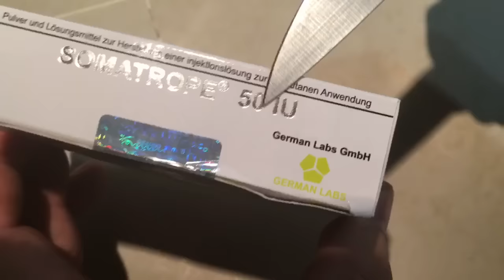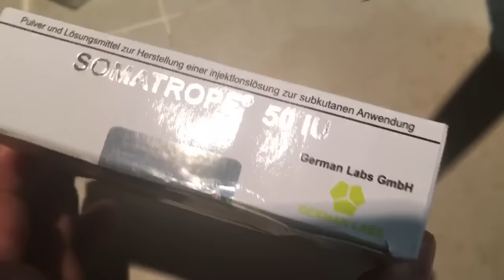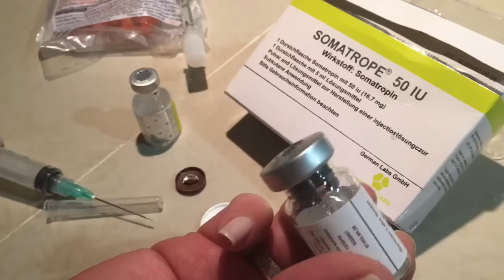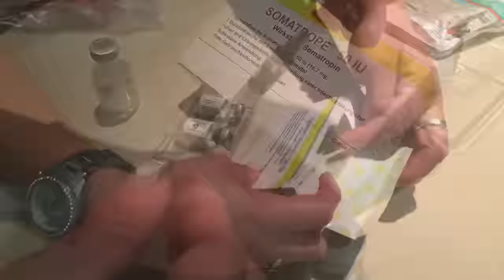Somatrope 50 IU Somatropina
Somatropina (16,7mg) HGH
Desgraciadamente, la producción natural de esta hormona desciende a medida que envejecemos. A partir de los 25-30 años los niveles empiezan a caer. Para que os hagáis una idea, a los 25 años los niveles de HGH están alrededor de 600ug y a los 60 años si no se toman las medidas oportunas pueden estar en los 100ug. Pero, si conseguimos tener unos buenos niveles, podremos aprovecharnos durante muchos años de los beneficios que nos aporta.
*   Retarda los efectos del envejecimiento en la piel. Se ha demostrado que esta hormona es la principal responsable del cambio en la condición de la piel a medida que envejecemos. Si tenemos unos buenos niveles, la producción de elastina y colágeno serán elevadas. Estas proteínas promueven la elasticidad de la piel y garantizan una piel más joven. También ayuda en el retraso de las líneas finas, arrugas, manchas y pigmentación.
*   Ayuda a mantener el peso. Cuando se inicia el envejecimiento, el metabolismo disminuye si no tomamos las medidas oportunas. Me canso de ver a personas que siempre han mantenido unos porcentajes de grasa aceptables como ganan grasa a medida que pasan los años aún manteniendo el mismo estilo de vida. Con la edad, la capacidad de quemar grasa del cuerpo se vuelve más débil, pero si tenemos unos buenos niveles hormonales es posible que mantengamos durante años esa capacidad intacta.
*   Aumenta la masa muscular. Al tener unos buenos niveles de HGH, conseguiremos que el ganar músculo sea más sencillo ya que dispondremos de más células musculares.
*   El sistema inmunológico más fuerte. Unos niveles adecuados de HGH en el organismo conducen a un sistema inmunológico más reforzado gracias a un nivel de glóbulos blancos en sangre elevado. Esto hace que el cuerpo tenga una respuesta más eficaz contra cualquier ataque de agentes externos.
*   Aumenta la energía y la vitalidad. La HGH hace más sencilla la combustión de glucosa con la grasa. Por ello, no solamente nos ayudará a mantener la línea sino que nos veremos con más activos y con más fuerza para afrontar los retos de la vida.
*   Conserva la memoria. Con el tiempo, las células del cerebro mueren. Si nosotros disponemos de unos buenos niveles de HGH estas células se podrán reemplazar por otras de una forma más rápida y sencilla con lo que retardará el deterioro cognitivo